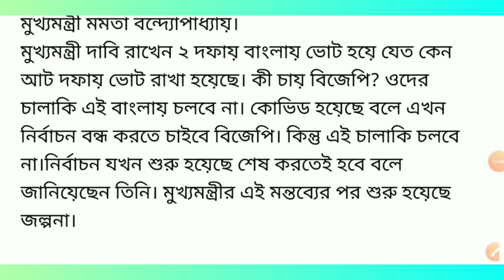রাজ্যে ভোট গ্রহণ বন্ধ ! এইমাত্র মমতার বিরাট ঘোষণা | West Bengal lockdown news today | Election News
Invitation code must for 50 rs. 👉 00JWWJ

1)Redmi 9 (Sky Blue, 4GB RAM, 128GB Storage) 9999/-
2)Redmi 9i (Sea Blue, 4GB RAM, 64GB Storage) 9090/-
3.)Realme Narzo 20A (Glory Sliver, 3 GB RAM, 32 GB Storage) 9500/-
4)Realme C12 (Power Blue, 32 GB) (3 GB RAM) 9150/-
5.)Vivo U10 (Thunder Black,5000 mAH 18W Fast Charge Battery, 3GB RAM, 32GB Storage) 9500/-